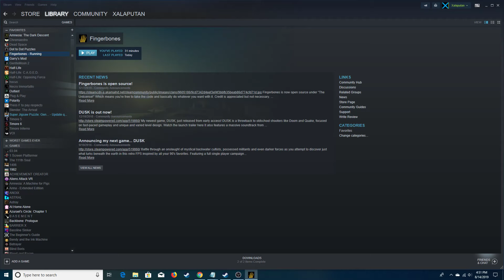Speedrun Central Ep. 27 -- Fingerbones (Any% w/ Flashlight)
I didn't realize I was still recording 30 seconds after I had exited the game.